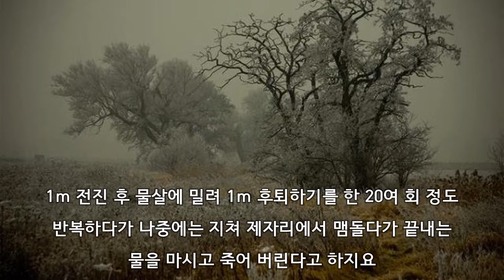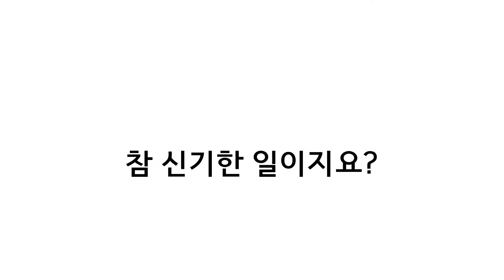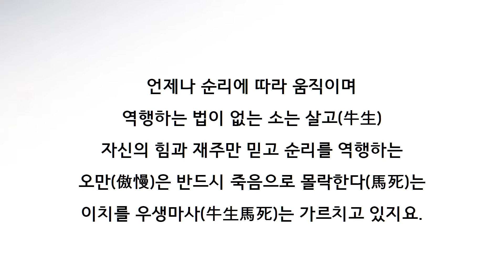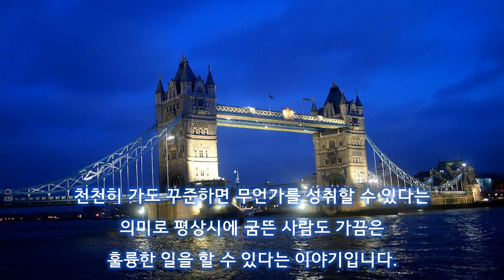[박시호의 행복편지] 우생마사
어제 어느 식당에 갔는데 주인의 업적을 보여주는 기념관이 있었습니다.
한마디로 식당을 해서 이렇게 성공하였습니다 하고 자랑하는 공간이지요.
옛날 민정당 때부터 지금까지 유력인사들과 같이 찍은 사진과 상패 기념패 그들의 싸인 등 엄청 많은 것을 자랑하더군요.
수도 없는 정당과 권력자의 부침 속에서 그는 양지의 사람들과 친하게 사귀기 위해 얼마나 많은 노력을 했는지 알기 때문에 불쌍하기도 하고 측은하기까지 하였습니다.
최근 친일파 논란을 부추기고 있는 어느 회장도 마찬가지입니다.
그를 젊은 시절부터 알기에 살아남기 위해 이렇게까지 해야 하나 심히 걱정과 유감입니다.
공화당과 민정당 그 당시 무소불위의 권력자들에게 젊은 그는 성공하기 위해 열심히 뛰어다녔습니다.
지금도 눈치 보며 이리 뛰고 저리 뛰던 젊은 시절 그의 눈빛이 떠오르는군요.
생계를 위해 근무하였다고 하는데 제 느낌에는 개인의 야욕을 위해 권력자 앞에서 하는 그의 행동은 생계형이 아니었습니다.
그의 말대로 본인의 오점을 지우기 위해 더 강하게 문제를 제기하는지도 모르겠습니다.
또 새로운 정권이 들어서면 어떤 사람으로 변해서 나타날지 궁금하기도 합니다.
힘이 있을 때 누를 줄 알고, 참을 줄 알고, 용서할 줄 알아야 합니다.
그래서 오늘 준비한 내용은 우생마사입니다.

행복편지 관련 책 14권 출판.
2003년부터 행복편지 발행